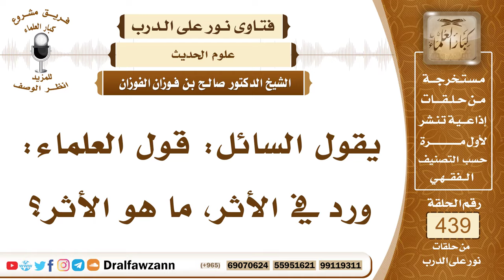6066- ما المراد بالأثر ؟ - الشيخ صالح الفوزان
"6066- يقول السائل: قول العلماء: ورد في الأثر، ما هو الأثر؟
الجواب: الأثر يراد به الحديث عن الرسول ﷺ المأثور عن الرسول ويراد به ما ورد عن الصحابة أو عن التابعين أو عن الأئمة يسمى بالأثر.
السيرة الذاتية:
للاشتراك في قناة الشيخ صالح الفوزان

14_ الشيخ محمد أمين الشنقيطي
يتيوب

15_سماحة المفتي عبد العزيز آل الشيخ
 يوتيوب

رئيس الفريق
لمشروع كبار العلماء